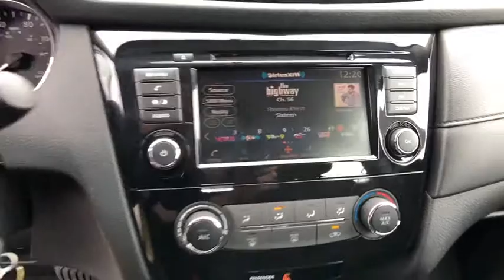2018 NISSAN ROGUE Redding, Eureka, Red Bluff, Northern California, Sacramento, CA 525222R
CASPIAN BLUE Used 2018 NISSAN ROGUE available in Redding, California at Crown Motors Redding. Servicing the Eureka, Red Bluff, Northern California, Sacramento, CA area.
2018 NISSAN ROGUE  - Stock#: 525222R - VIN#: 5N1AT2MT7JC791134